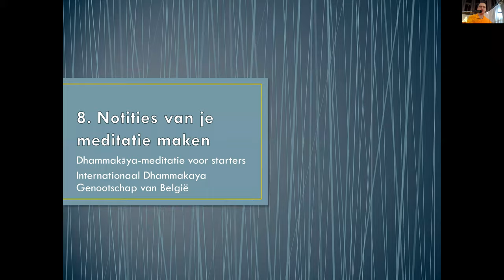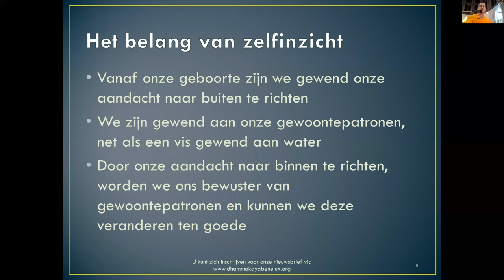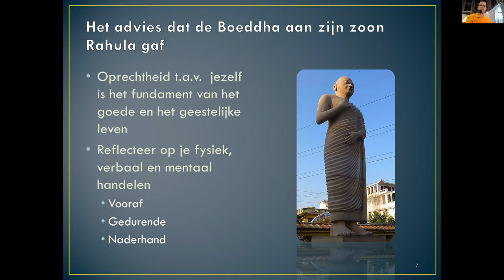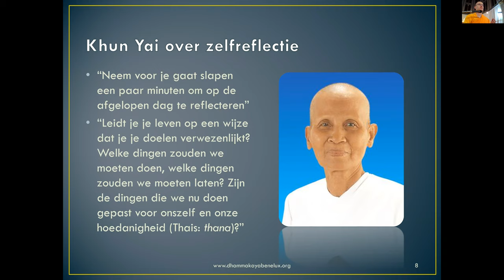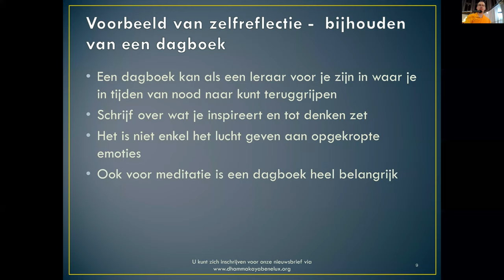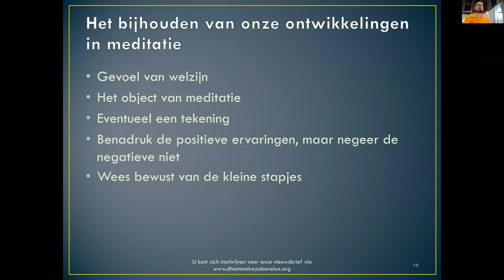8. Notities van je meditatie maken